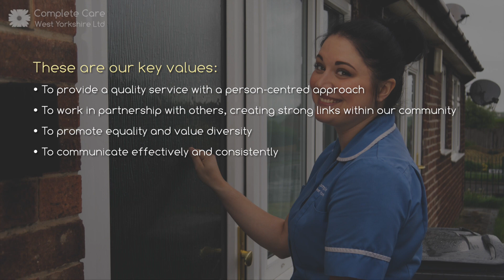Introduction to Complete Care West Yorkshire Ltd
One of a series of staff induction/training videos (and for people considering a career in care) produced for our client Complete Care West Yorkshire Ltd during the COVID-19 pandemic in 2020/2021.

This video introduces the business, its core values and training programmes, along with contributions from existing staff members about their roles and what it's like to work at Complete Care.

Complete Care West Yorkshire Ltd are a family run care provider delivering person centred care and support to adults in their own homes.

HD Media Pro also produced the photography used in this video and across much of their website during photoshoots in prior years.

Boom operator, production assistant, voice over artist: Susan Rhodes-Simpson
Video production, sound, editing, post-production, colourist: Jamie Rhodes-Simpson

Cameras: Sony FS700
Recorder: Convergent Design Odyssey7Q+
Microphones: Sennheiser MKH 416 shotgun and ME 2 lavalier mic

v2 MASTER 12/08/2021